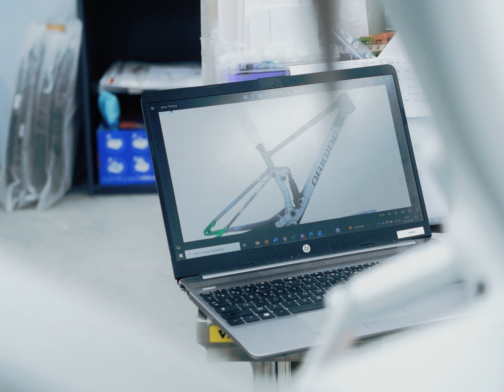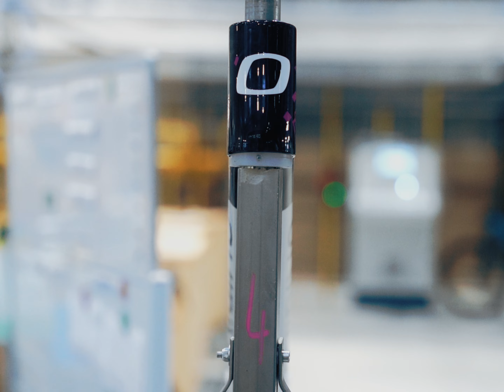Dream Build | L'Origine Théorème FS de l'Origine x Vojo Connection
C'est un vélo unique qui équipera l'Origine x Vojo Connection en 2024. Le duo composé de Basile Allard et de Rémi Groslambert roulera sur un Origine Théorème FS peint et assemblé à leurs couleurs, à nos couleurs, sur les courses de XC marathon.

Bike-check complet de leur vélo pour la saison à venir.

Vidéo : Julien Bevillard / Vojo - Clément Siegfried / Origine